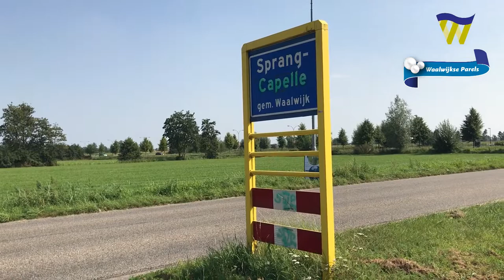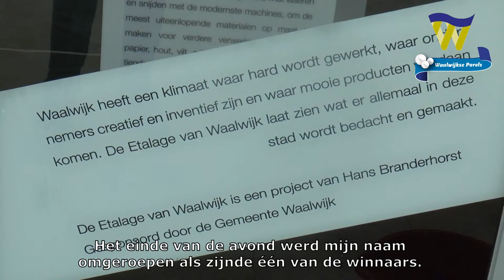Compilatie Het Beste Idee